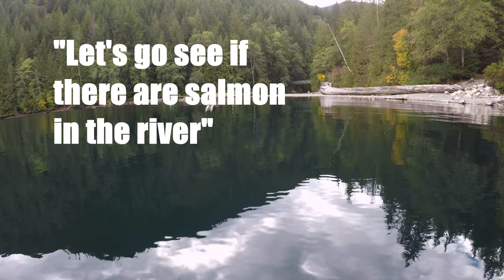Fun day trip to Chilliwack Lake | Kayaking and Underwater Salmon Cam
We had a super fun day trip to Chilliwack Lake in British Columbia where we went kayaking and explored the river full of salmon with an underwater camera.